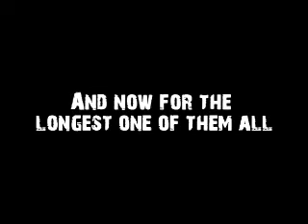F.E.A.R XP scare compilation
This is a portion of the scares from f.e.a.r extraction point put all into one movie, get out some popcorn and please use the bathroom before you watch!